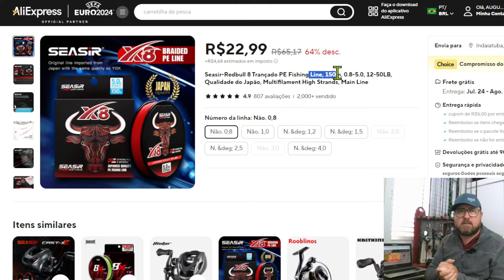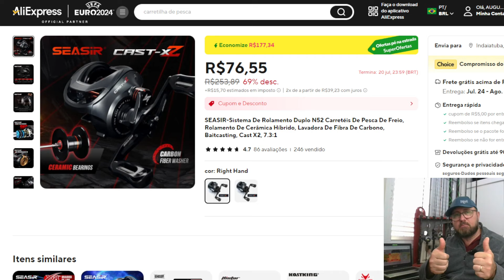Aproveite antes do aumento de impostos, promoção Aliexpress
Neste video mostro alguns produtos com preços muito bons, antes do aumento de impostos, lembrando que qualquer compra tem riscos, no caso destas que são importadas, tem o risco de elas demorarem para ser enviadas e quando chegar, ter mais 20%, de qualquer forma nestes preços mesmo com mais 20% ainda vale muito a pena.

Links Aurora Air
mão direita

mão esquerda

Link linha SeaSir Redbul 150m

Linha Zukibo Firebird

CUPONS

R$15 OFF em compas acima de  R$150
R$35 OFF em compas acima de R$300
$100 OFF em compas acima de R$850
R$150 OFF em compas acima de R$1.200
R$250 OFF em compas acima deR$2.000

MALA15 MALA35 BRA100 BRA150
 INTER15 INTER35 ...
 ELO15 ELO35  ...